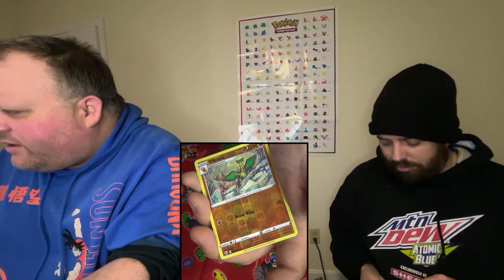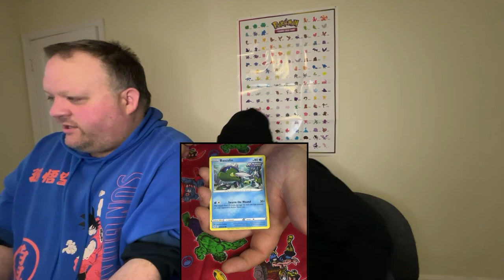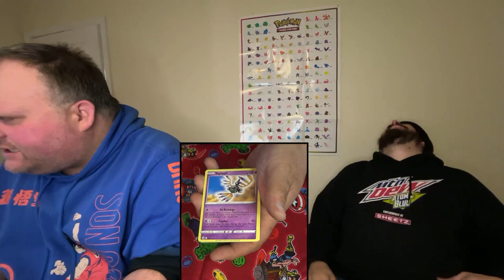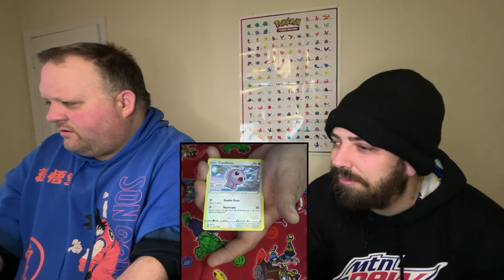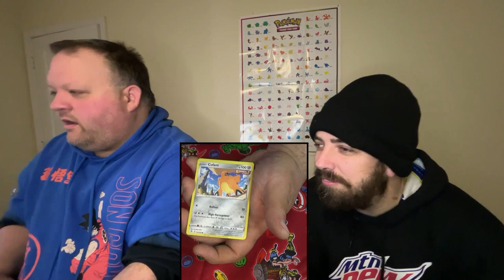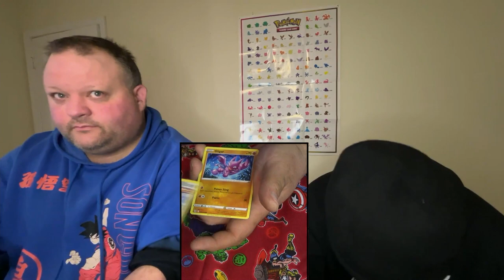PokéMonday: Morpeko V-Union Unpacking on Brad's Birthday 🥳🎂 REACTION